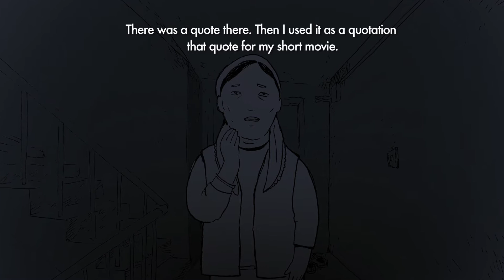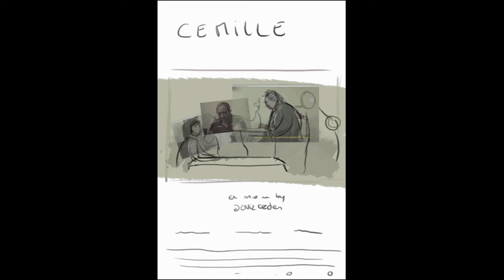Cemile'nin Takıntısı Kamera Arkası / Making of Cemile's Obsession